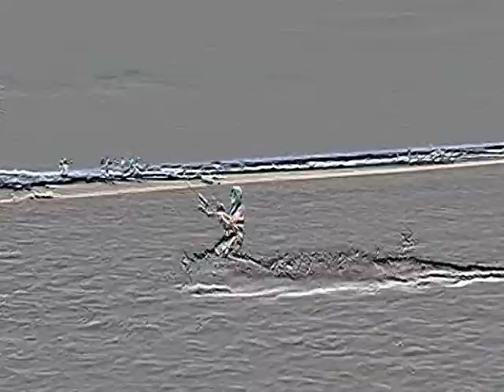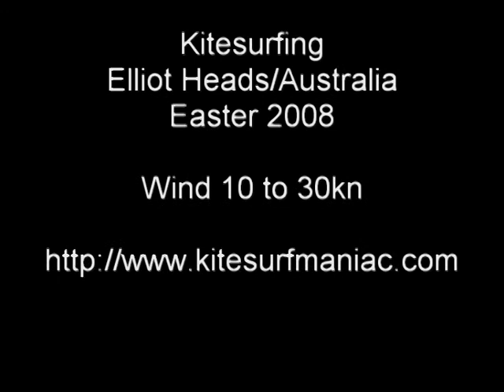Elliot Heads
Kitesurfing over Easter in Elliot Heads/Bundaberg - Australia.